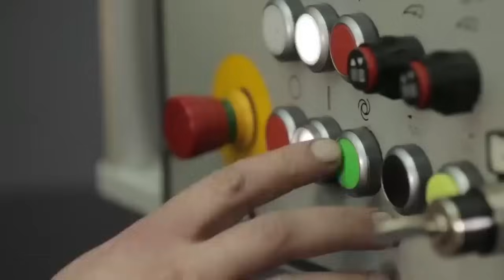AK-12: Turunan Terbaru Dari Senapan Serbu AK (Ini Baru Turunan Asli)